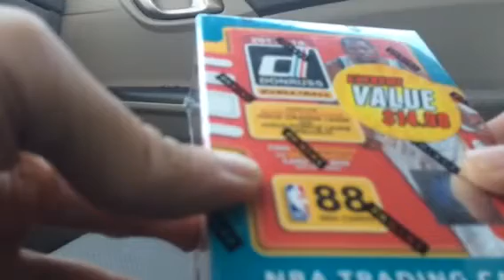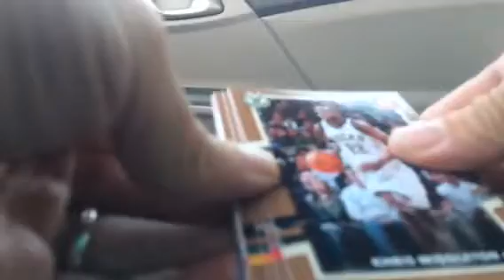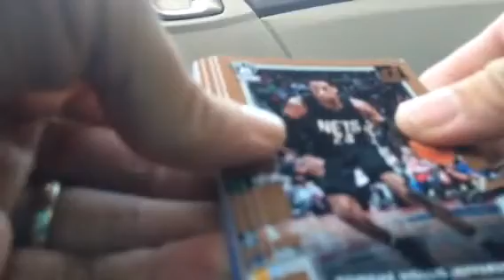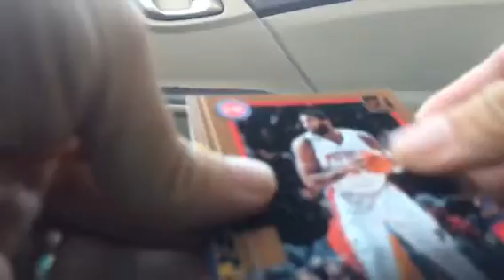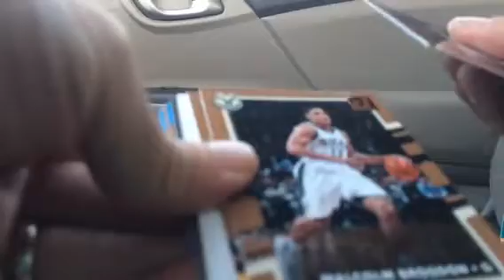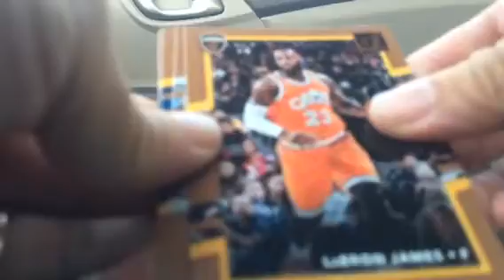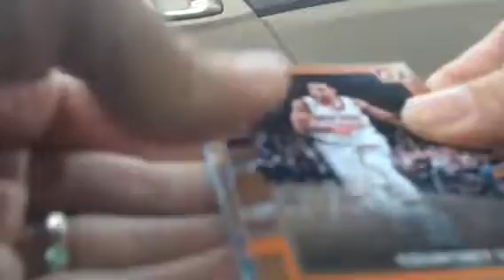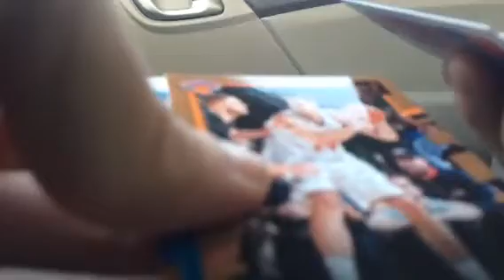2017 Donruss Basketball Blaster Box.